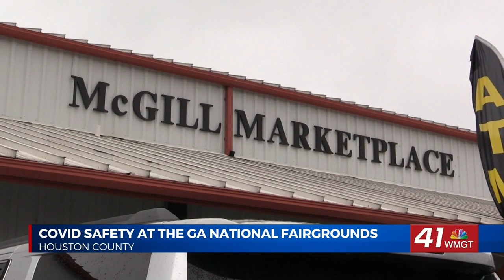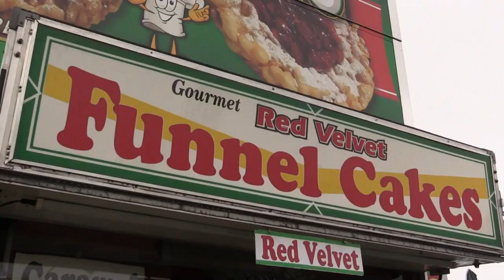Covid-19 protocols in place for Georgia National Fair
PERRY, Georgia (41NBC/WMGT) — Preparations are underway at the Georgia National Fairgrounds ahead of opening day Thursday.